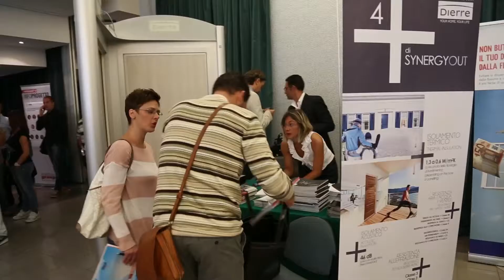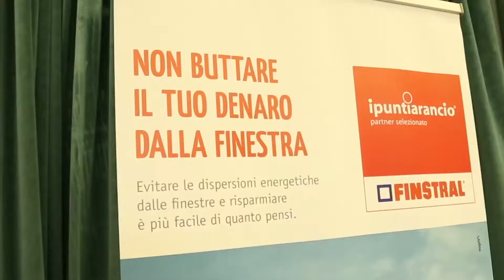Intervista a Mauro Severi - FINSTRAL - Pescara 18 settembre 2014